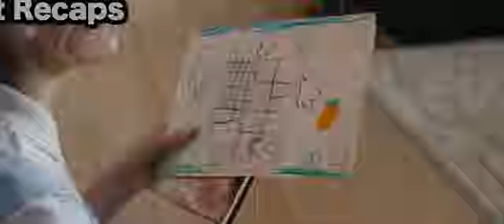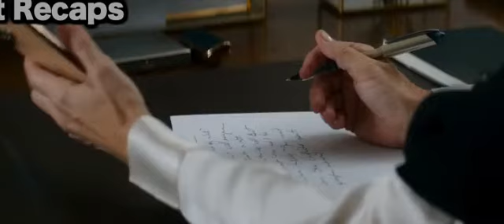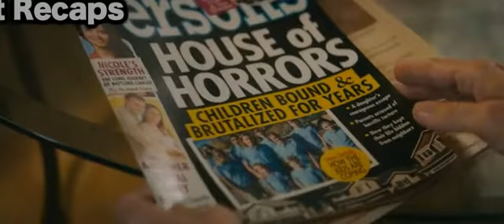Author is Exploring her Dark Side to write her next Successful Story | Movie Recap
Let me know your thoughts about the movie recap in the Comments section below...